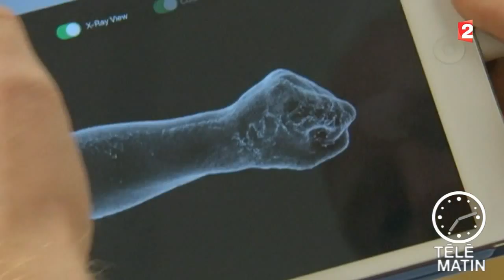Sans frontières - Londres : Une révolution pour Charlotte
L'histoire de cette petite fille a ému toute la Grande Bretagne